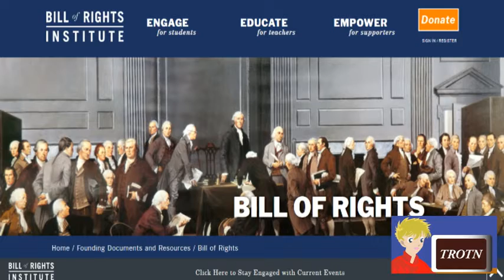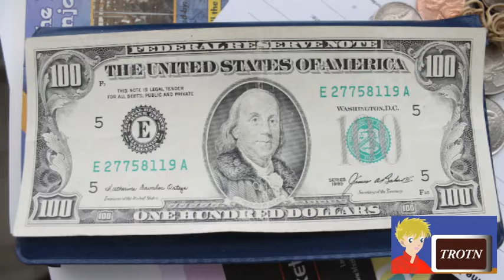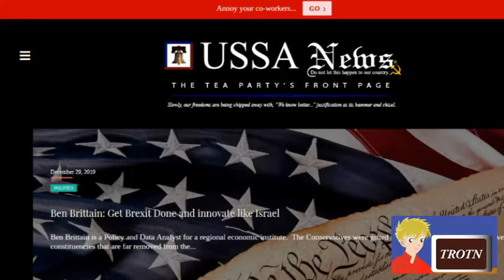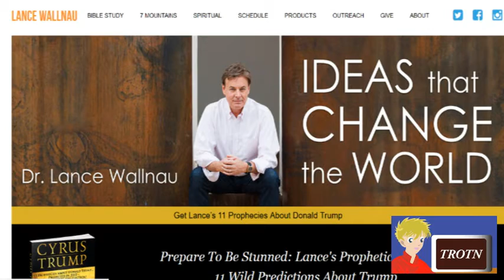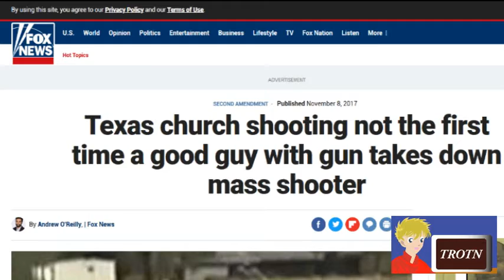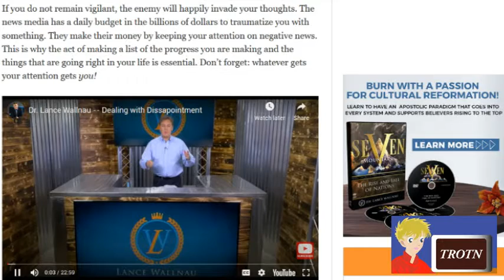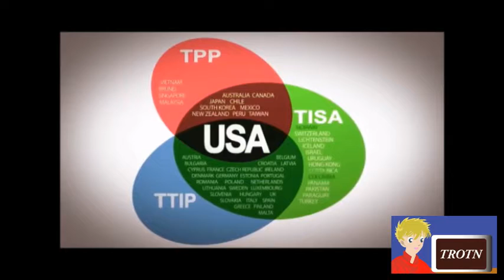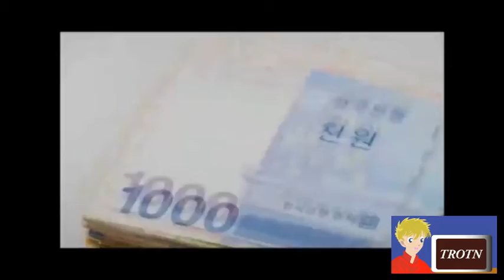This New Year, Let's Try to Make America Even Greater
John Brewer and Cindy Marlow joined us for this episode of The Rest of the News. We discuss an old but still relevant message by Lance Wallnau, as well as discuss various other political topics, from Andy Beshear to Donald Trump, and the friction that they face in trying to get their agendas accomplished.